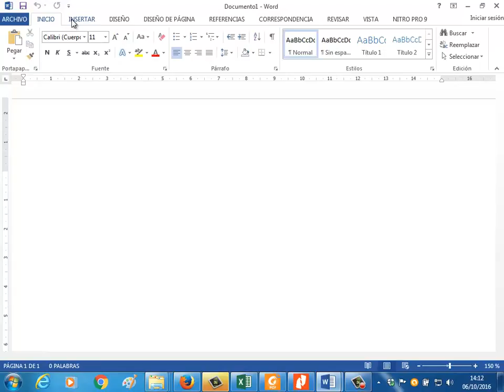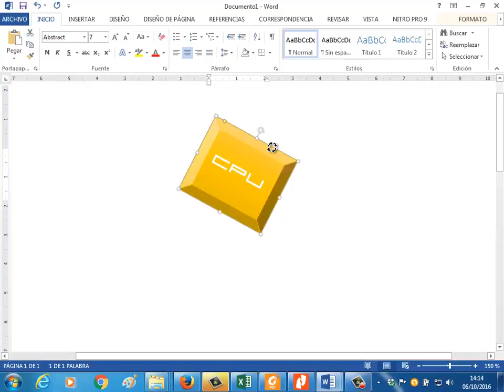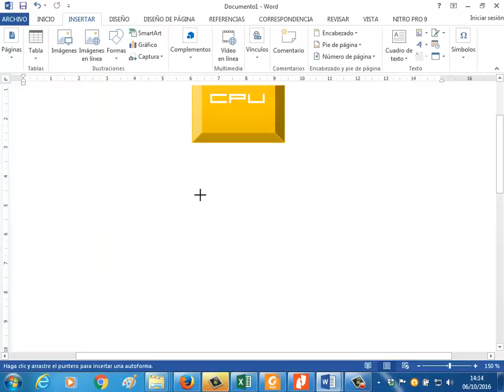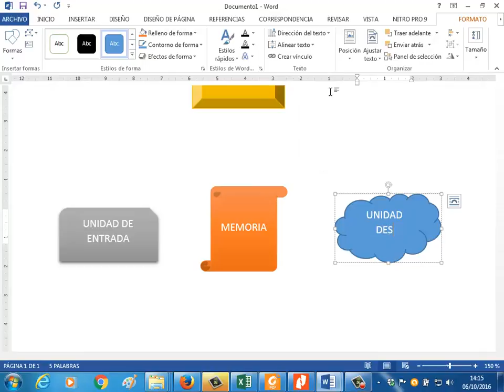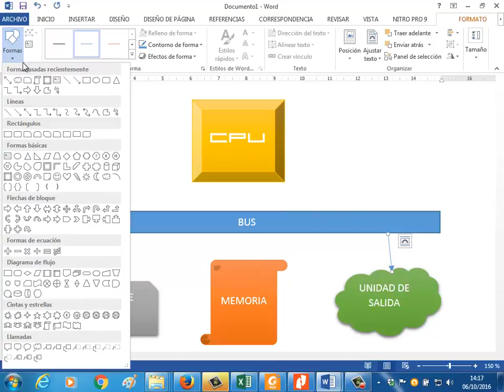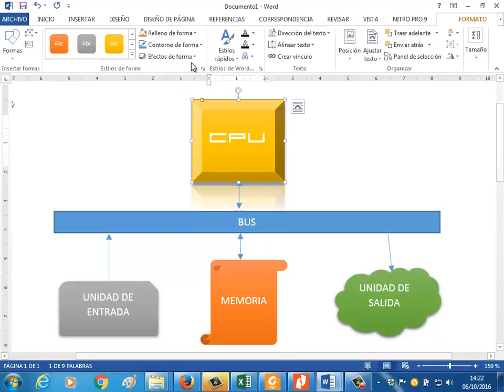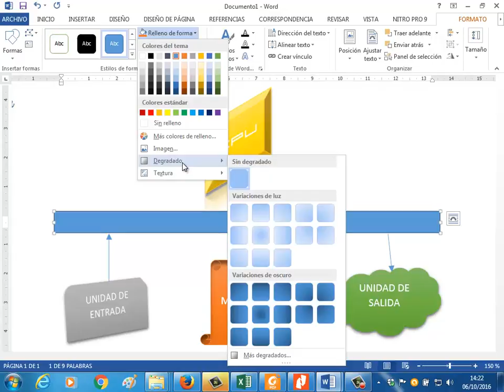Dibujos con Word OACE FPB1